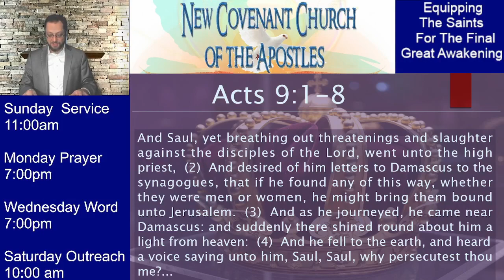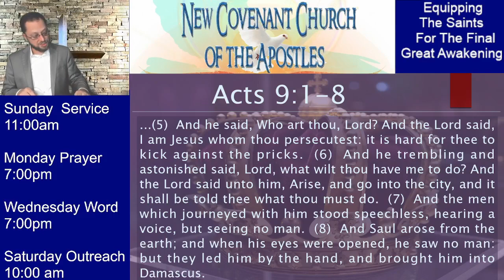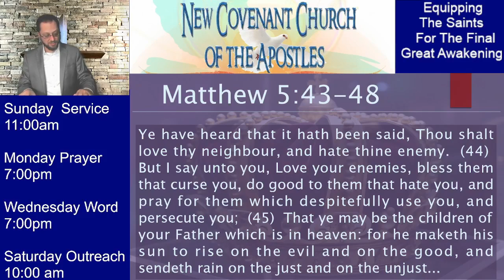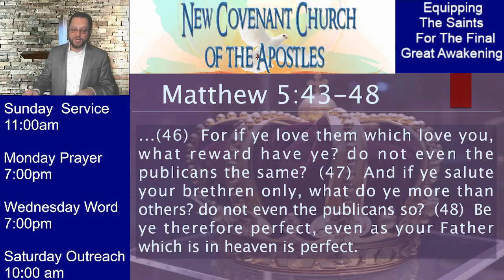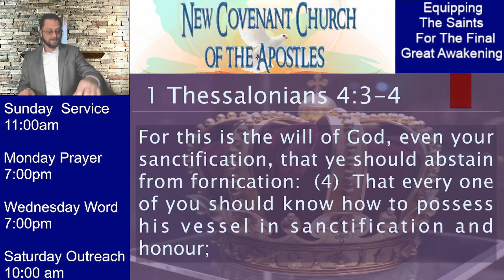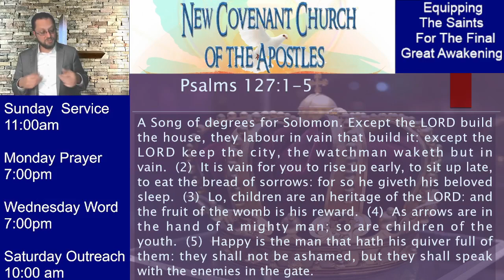Crowned With Honor and Glory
Pastor Chris instructs concerning the Psalmist's declaration that God has crowned man with honor. In this message, we will see that God has given worth to individuals - and sanctity to human life - through our creation in the image of God. God's grace can reach us no matter how far away we have wandered.